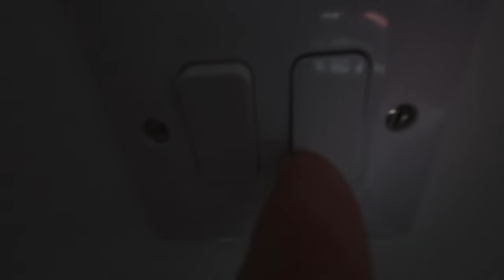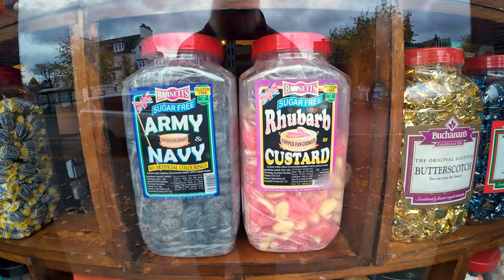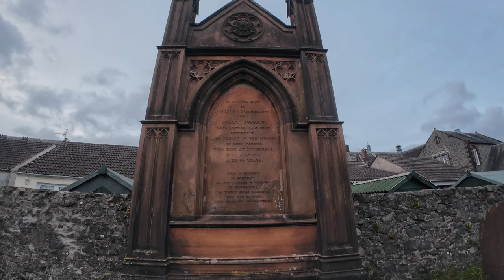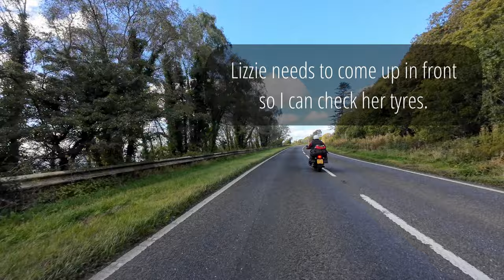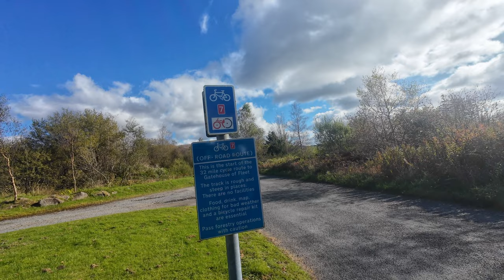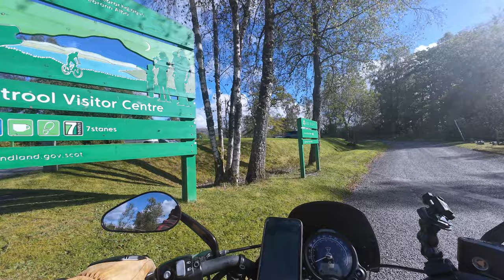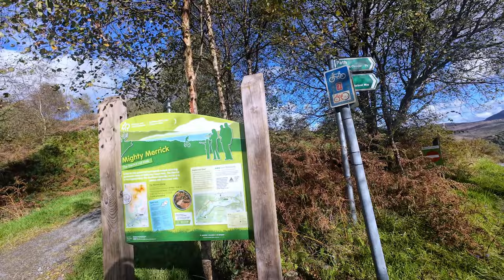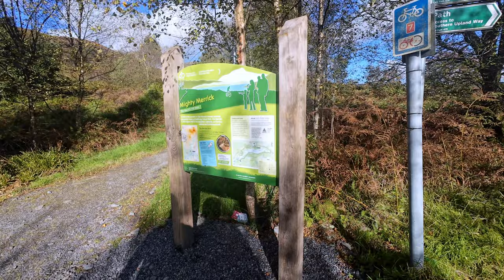Motorcycle tour, Moffat to Ayr Scotland, Through Galloway Forest, Ep 6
The ride to Ayr from Moffat, especially the final part through the Galloway National Park, was inspiring.

We never actually managed to find Bruces Stone; we just didn't see any directions or come across any info that pointed us to it, plus we didnt want to leave the bikes and go on a trek. The ride, though, on the off road track was great and easily doable on a motorcycle.

That nasty piece of angle iron in the road that Lizzie unfortunately hit was a bit concerning, she was quite shaken up about that. Couldnt find any damage though to the tyres or wheels.

One thing is for sure: when you are on the road, it makes looking after the bikes that bit more difficult. Usually you are in the open air in a car park, etc., so if its raining or windy, it's a big issue. Also, our bikes don't have centre stands, which makes chain adjustment on these big bikes rather challenging.

Arried at the BnB, and again, no one was there! Well, at least we didn't think so. Will reveal all in the next episode.

Neil & Lizzie

We are nomadic on our motorcycles full time now, and it's scary as heck, so if you enjoy our videos and want to see more content, please consider helping us out on the following platforms. Buy us a coffee, some fuel, a night camping, etc.; it can really make all the difference to us.

Also
Lizzie is an accomplished author of children's books, she created a series aimed at 6 to 12 year olds. Why not take a look.

Ride safe
N&L x

These links below may help us to receive some small compensation. All of the links are things that we currently use or have used in the past, and only those that we would recommend.